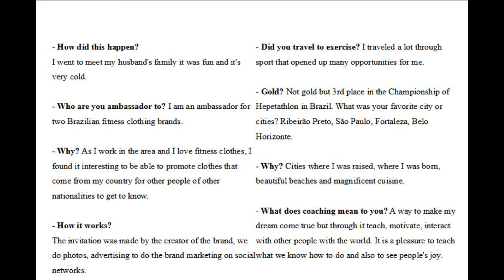Article 25 Marluci Ssantos AN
Par
Interviews ... by Yo.D2B™

Article n° 25: Marluci Ssantos